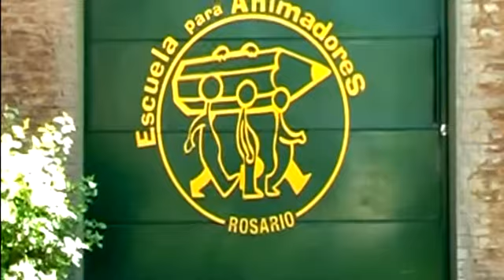Promo inscripción Escuela para Animadores 2013